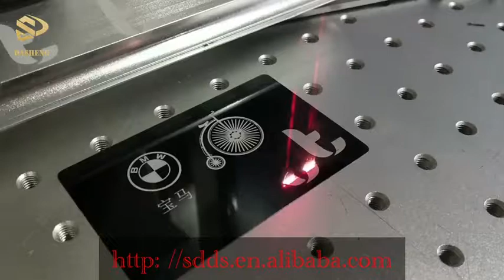Fiber laser marking machine working on aluminum oxide